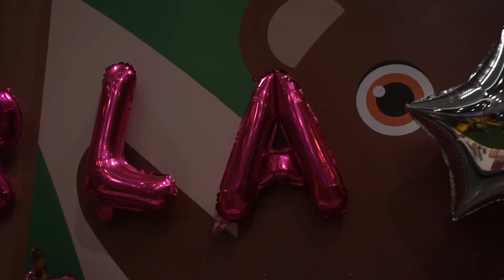cumple de mi hija Darla 3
con mucho amor hija te deseo muchos éxitos..siempre has lo mas te guste..no tengas Limites..y encuentra la Felicidad..as caso a lo que dice tu corazón con mucho amor tu papa que te ama GIUSEPPE..